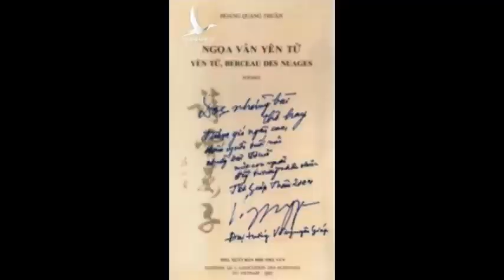CHÚC MỪNG SINH NHẬT GS.VS HOÀNG QUANG THUẬN (5/5/2022)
Giáo sư. Viện Sĩ Hoàng Quang Thuận đang chuẩn bị đón chào sinh nhật lần thứ 69 của mình vào ngày 5/5 sắp tới đây. Trong gần 70 năm cuộc đời, bằng niềm say mê, sáng tạo và tình yêu to lớn đối với khoa học, ông đã ghi dấu ấn trong rất nhiều công trình nghiên cứu ngay từ khi còn rất trẻ. Đó là chế tạo thành công Thiết bị máy điện xung QT-2 dùng trong châm tê và điều trị bệnh tại các bệnh viện khi chỉ mới 25 tuổi;

Bảo vệ thành công Luận án Tiến sĩ năm 1986, khi mới 33 tuổi với Đề tài: “Dòng điện hiệu ứng sinh học trên cơ thể sống”. Không chỉ được đánh giá cao tại Việt Nam, công trình nghiên cứu của Giáo sư – Viện sĩ Hoàng Quang Thuận đã được Hoa Kỳ và Philippis đưa vào ứng dụng trong điều trị bệnh đạt kết quả tốt. Vì vậy, ông đã được Đại học Y khoa Laze Hoa Kỳ phong Giáo sư danh dự và được Quốc Hội Philippines trao thưởng.

GS.VS Hoàng Quang Thuận cũng là người Việt Nam đầu tiên sở hữu Kỷ lục Thế giới về giá trị nội dung do Đại học Kỷ lục Thế giới xác nhận và được bầu vào Hội đồng Giáo sư Đại học Kỷ lục Thế giới (WRU); Ông cũng là nhà khoa học Việt Nam đầu tiên nhận Bằng Viện sĩ của Viện hàn lâm Khoa học sáng tạo Thế giới (WCSA) - một viện gồm có 28 quốc gia thành viên, trong đó có cả những cường quốc về khoa học công nghệ như Nga, Mỹ, Nhật Bản, Ấn Độ…
Không chỉ thành công trong lĩnh vực nghiên cứu khoa học, tài năng của GS.VS Hoàng Quang Thuận còn tỏa sáng cả trong lĩnh vực văn hóa, văn chương. Tài năng ấy đã được minh chứng rõ nét qua hai tập thơ "Thi vân Yên Tử" và "Hoa Lư thi tập", hai tập thơ đã làm "chấn động linh giác" biết bao người.  Với 2 tập thơ này, một lần nửa GS.VS Hoàng Quang Thuận đã được Kỷ lục Việt Nam, Kỷ lục Châu Á và Liên minh Kỷ lục Thế giới – WorldKings xác lập kỉ lục cuốn sách độc bản lớn nhất.